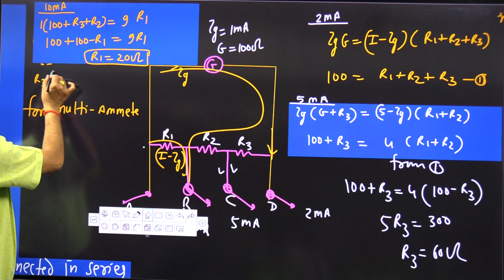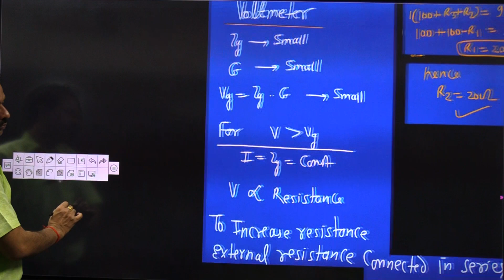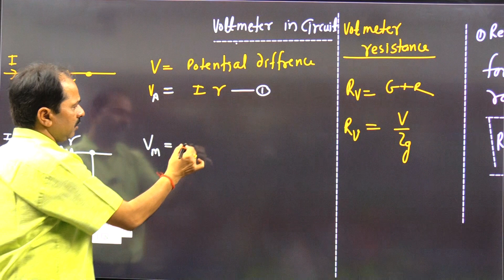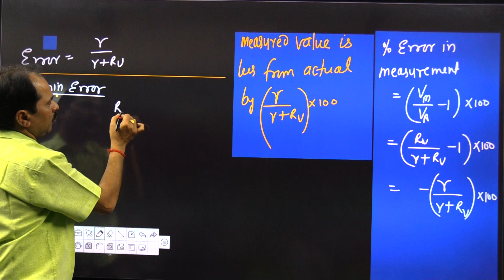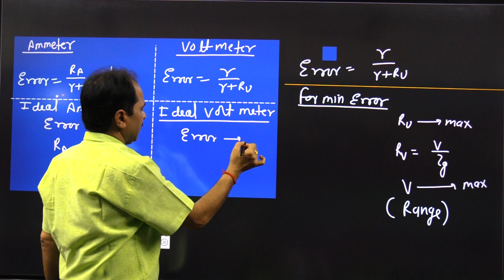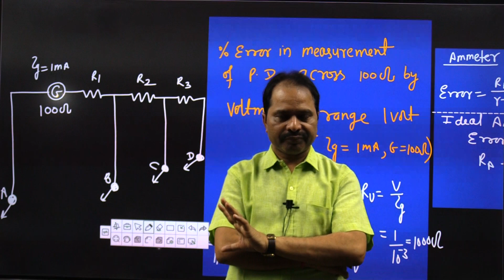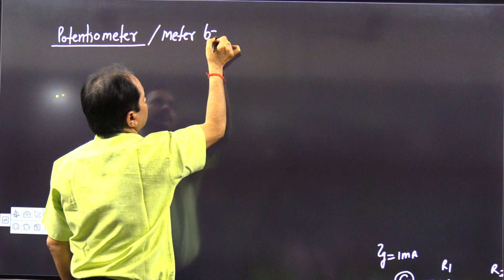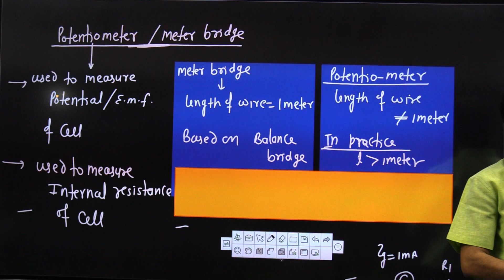Measuring devices of current voltage and resistance Part-06 ||Pandey Classes Praygraj online